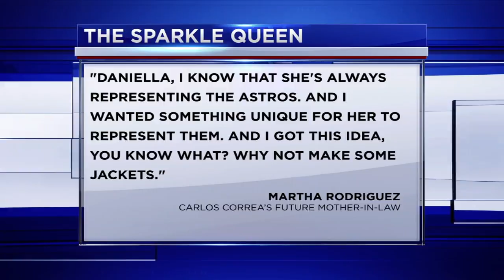Carlos Correa's future mom-in-law makes custom Astros gear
Meet the Sparkle Queen. Martha Rodriguez is the future mother-in-law of Astros' star Carlos Correa, but is making a name for herself by designing one-of-a-kind jackets, baseball jerseys and hats.